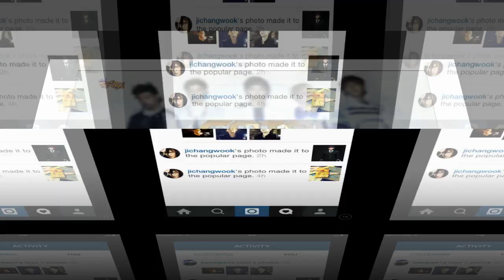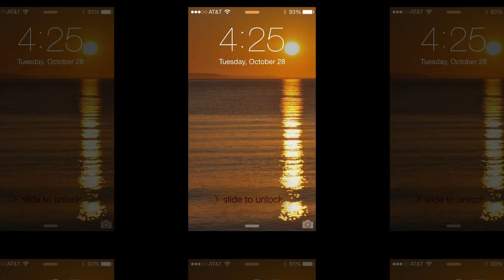Got7 Jackson Instagram update 180116